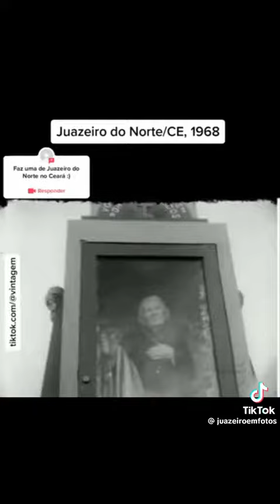PADRE CÍCERO RAMAO BATISTA JUAZEIRO DO NORTE CE 2025